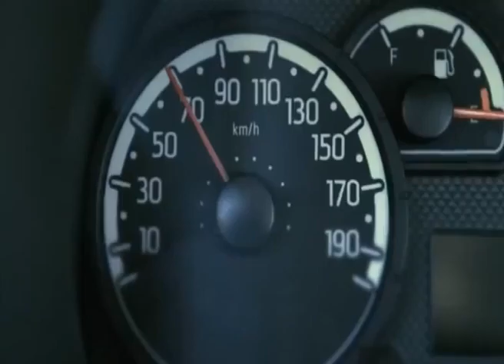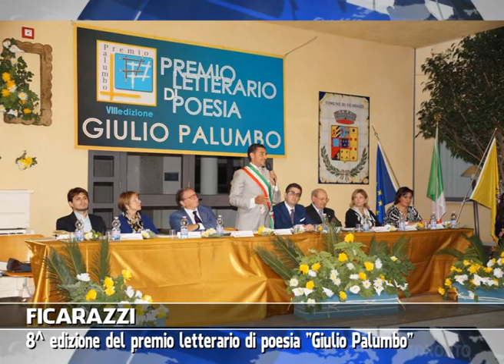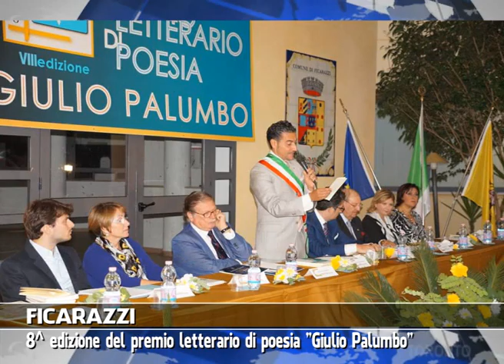VG8 - EDIZIONE 29 SETTEMBRE 2014